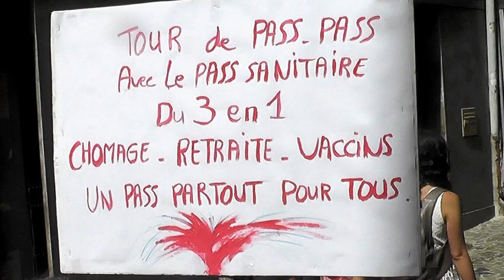Aubenas 17/7 Agora/déambulation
à l'appel de citoyen(ne)s sur les réseaux sociaux un rassemblement puis une déambulation s'est déroulée à Aubenas le 17/7/21 suite aux annonces de macron le 12. les slogans étaient sur 4 points : non à l'obligation vaccinale ,non au pass sanitaire , non à la réforme chômage ,non à la réforme des retraites ... le gouvernement est accusé d'utiliser la covid pour en plein été nous prendre en otage et vouloir nous diviser et casser les aides et droits sociaux.(slogans : liberté égalité mais surtout non à la dictature sanitaire ou pas)